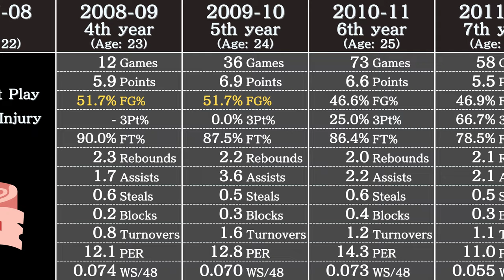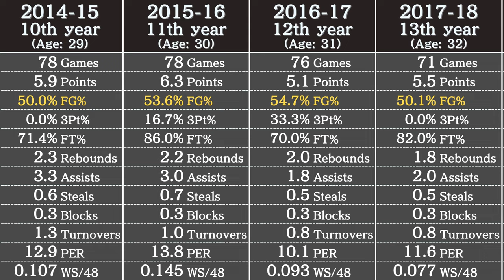Shaun Livingston's Career Stats | NBA Players' Data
NBA Legend Shaun Livingston's stats in 3 minutes.

Data in this video: Basketball Reference